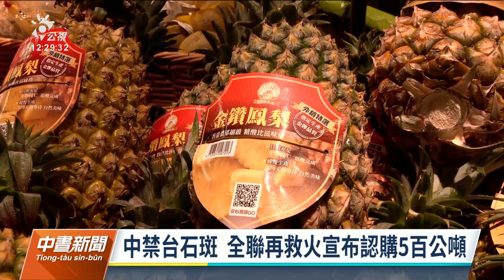中國禁台灣石斑 全聯救火宣布認購500噸｜20220622 公視中晝新聞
中國暫停台灣石斑魚輸入，國內眼前需處理3600公噸，農委會打算投入近4億元推動內外銷與延養的措施高。這次本土企業全聯，再度扮演救火隊角色，宣布要認購500公噸石斑，除了全魚更有魚片輪片等產品，有的消費者表示會力挺，也有消費者覺得價格有點高。